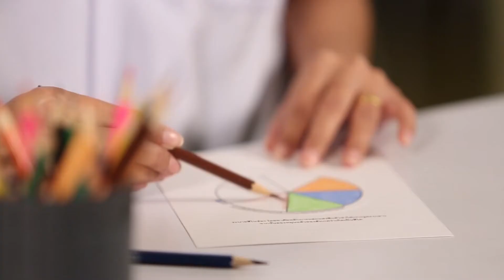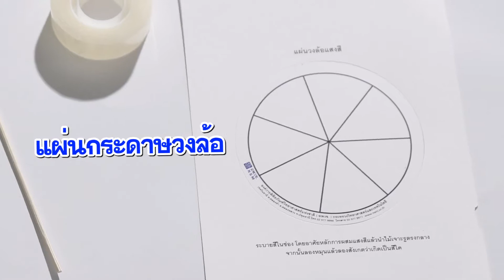Fun Kids วิทย์ซ่า EP.3 การมองเห็น ตอนที่ 2 วงล้อสี